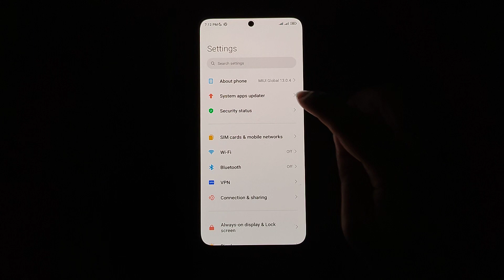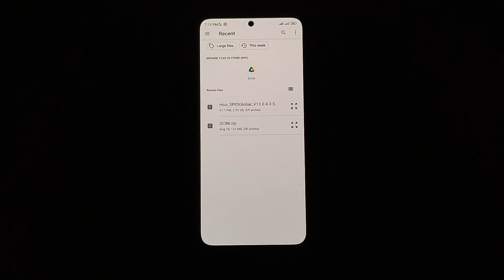How To Enable Choose Update Package Option In MIUI 13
How To Enable Choose Update Package Option | MIUI 13 Choose Update Package @XiaomiIndiaOfficial @XiaomiHyperOS

how enable choose update package option in any xiaomi phone ??
enable choose update package option in miui 13
enable choose update package option in miui 14
how to enable choose update package option in any redmi phone
how to enable choose update package option in miui
How to install MIUI 13 With Choose Update Package

MIUI UPDATE INSTALL MANUALLY [OFFICIAL METHOD] MIUI 14 INSTALL UPDATE UPDATE